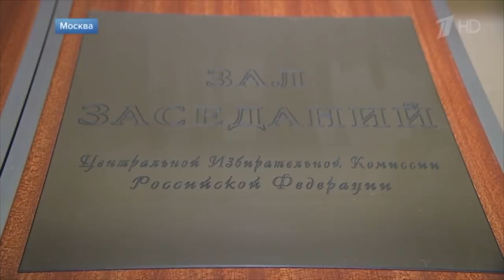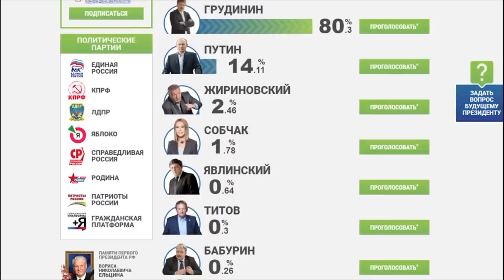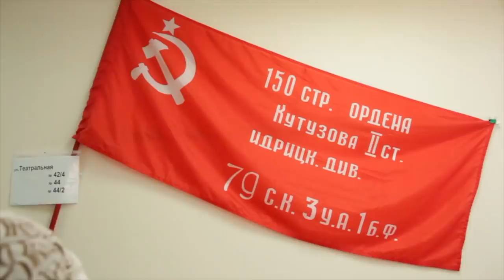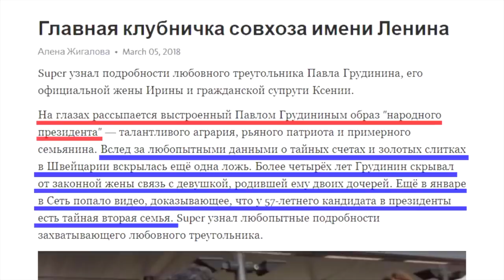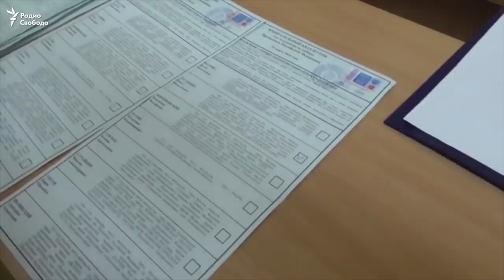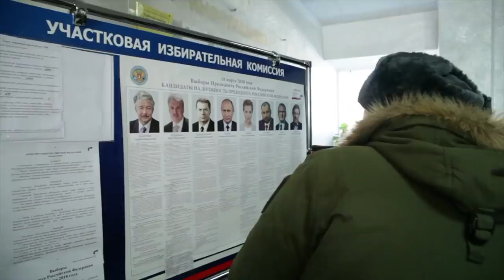На встречу III съезду ПДС НПСР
Помогите развивать этот канал, поддержите его финансово:
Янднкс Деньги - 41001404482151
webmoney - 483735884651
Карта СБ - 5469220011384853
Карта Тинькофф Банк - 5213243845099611